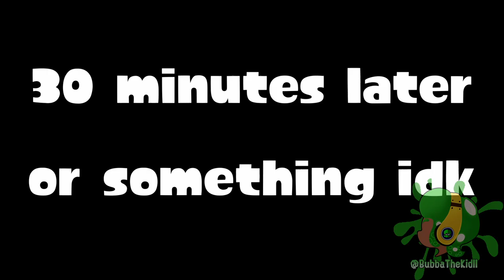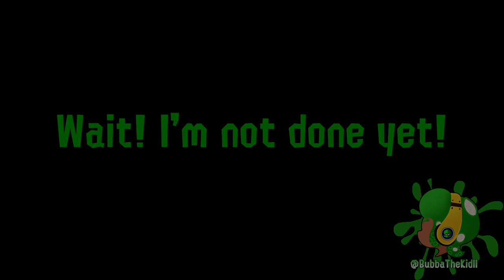(Splatoon Gmod) The Ticket (Late 1,000 sub special)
The wait is finally over! :D I'm sorry I haven't uploaded any videos, I just have been busy with personal stuff, and working on this video..which took almost a year- ovo"
But it's finally here! I hope you guys enjoy what I have and I'll see you guys later! :3

Green Stalker VA: Tash (Discord)

Also, I have a bluesky account too, not going to be posting there much but if you want to follow :3